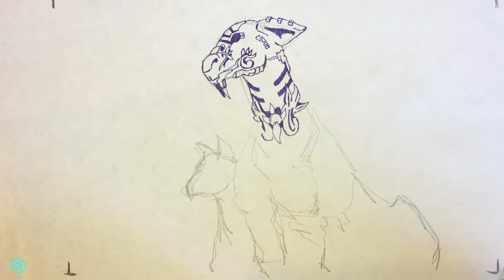Pen and Paper Sketch - Narrated Timelapse - Robot Cats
I have been drawing a lot of pen sketches lately for warmups. I made a similar sketch to the one in the video. I liked the result so much I decided to recreate the sketch and record it.

The recording quit on me for a few minutes, which is why halfway through the recording there is an edit. It was a good thing I noticed the camera quit recording, or else I would have missed a lot more drawing.

Artists mentioned in this video: Kim Jong Gi (Super Ani)
Reykat
Christoph Young
Paul Kotelevets (1D Inc)